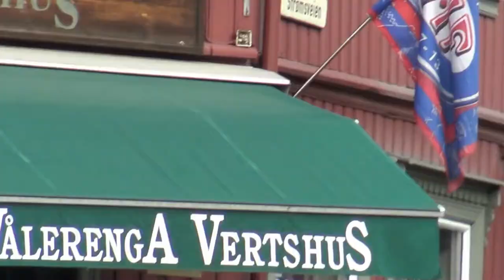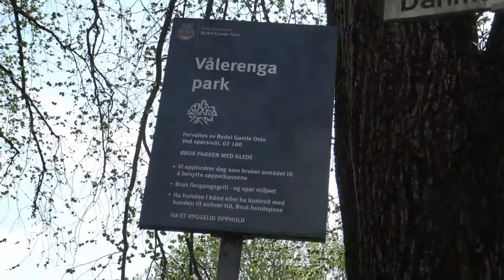Conociendo Oslo, Ensjø+Vålerenga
28 de mayo de 2019

Hola a todos, sean muy bienvenidos, en el día de hoy van a acompañarme por los barrios de Ensjø y Vålerenga en un pequeño paseo que hice en el mes de abril por una zona no tan conocida por los turistas, pero que también tiene su atractivo, especialmente Vålerenga con su iglesia y su club de fútbol, muy presente en el corazón de muchos oslenses nostálgicos.